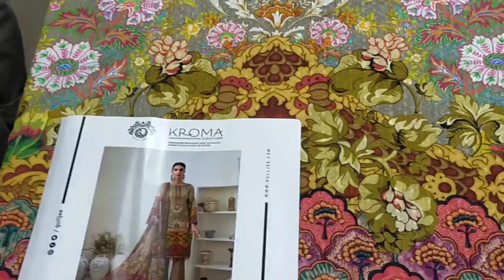Book Now ► KROMA Couture Digital Needle Chikankari by GulJee 2020(1)